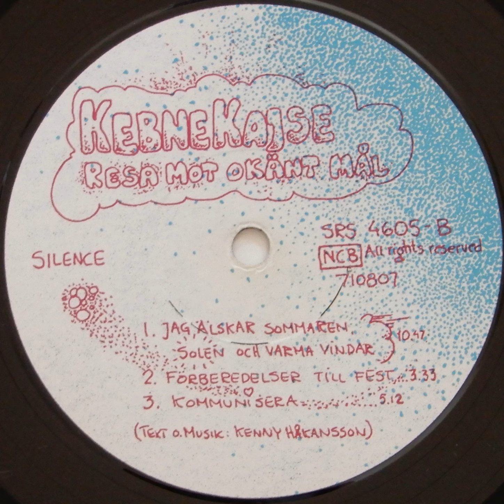Kebnekajse RESA MOT 2